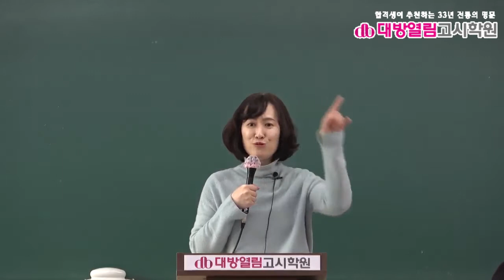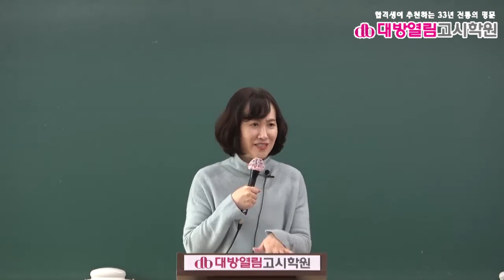식품위생직공무원 식품위생 기출분석 및 단원별 문제풀이 2